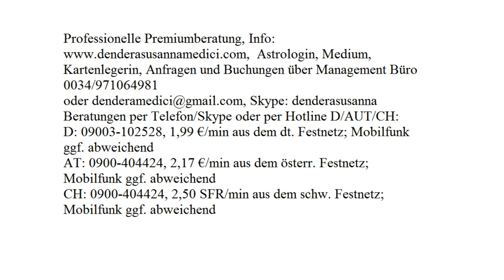Tageshoroskop: 20.08.2017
Astrologische Beratung: 250.-€/h
Mediale Beratung: 250.-€/h
Kartenlegen: 100.-€/h
Alternativ:
Hotline:
Bankverbindung:
Banco Sabadell
IBAN: ES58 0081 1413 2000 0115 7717
BIC: BSABESBB
Inhaber: Dendera Susanna Medici
Buchungen und Anfragen über das Management Büro:
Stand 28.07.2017